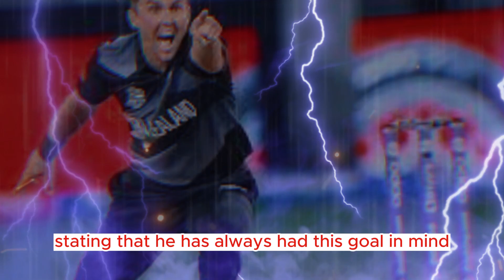Trent Boult aims to win the World Cup!...CRICKET NEWS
Trent Boult targets lifting 2023 World Cup after two missed opportunities

Trent Boult, a New Zealand cricketer, is determined to win the 2023 ICC Men's Cricket World Cup after experiencing two consecutive finals losses. Despite previously rejecting a central contract in August 2022, Boult has rejoined the New Zealand team just before the tournament in India. He has been included in the squad for the four-match ODI series against England, marking his return to ODI cricket for the Black Caps after nearly a year.

Looking ahead to the World Cup, Boult not only aims to reach the final for the third time but also break the curse of coming close to victory in 2019. He expressed his ambition to win the tournament, stating that he has always had this goal in mind. Boult emphasized the excitement and history associated with previous campaigns and expressed his hunger to contribute and play a significant role in the team's success.

Reflecting on his decision to reject a central contract and prioritize a more favorable playing schedule, Boult clarified that his focus has always been on representing New Zealand. He acknowledged that it was a difficult decision to move away from the New Zealand cricket bubble but emphasized that he wanted to make the most of his remaining years as a bowler. Boult reiterated his dedication to the national team and his eagerness to achieve something special with his teammates in the coming months.

New Zealand's opening match in the Cricket World Cup 2023 will be against England in Ahmedabad on October 5, which will be a rematch of the thrilling final from the 2019 edition. The team will also face significant fixtures against India in Dharamsala on October 22 and Australia in another Trans-Tasman clash at the same venue on October 28.